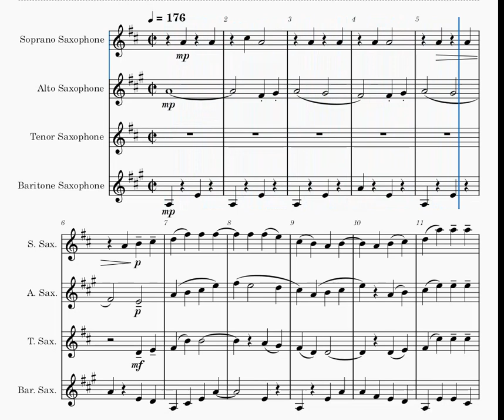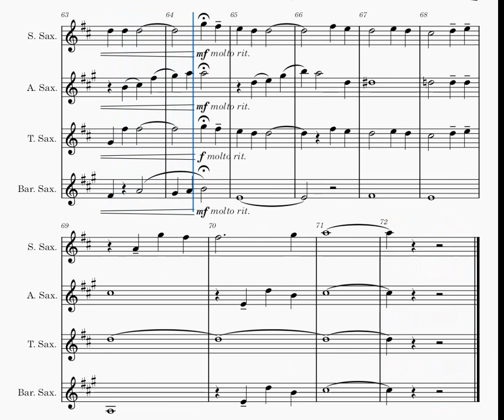On the Street Where You Live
A Sax quartet score being played on Musescore 4. Adapted from a brass quintet arrangement by Joel Swanson. For a free copy of this arrangement (including all individual parts) send an email to with the name of the score that you are requesting.